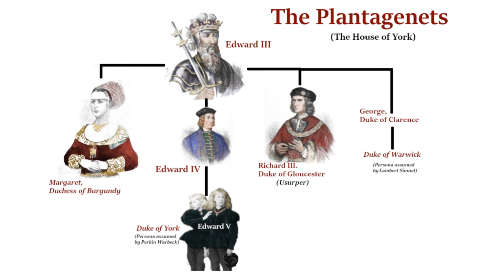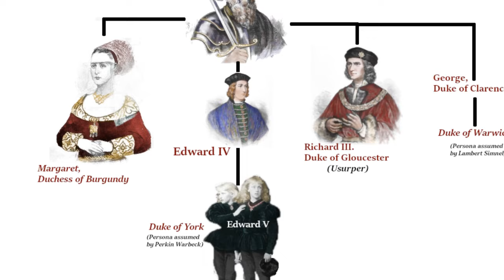Perkin Warbeck and the Fall of the House of York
Thrones and even dynasties were in the melting pot between the reigns of Edward III. and Henry 7.; so there were quite sufficient doubts and perplexities to satisfy the energies of any aspirant to royal honours.
Margaret, dowager-duchess of Burgundy, did not despair of seeing the crown of England wrested from the House of Lancaster, and determined at least to disturb King Henry's government if she could not subvert it. To this end she sedulously spread abroad a report that Richard, duke of York, the second son of Edward IV., had escaped the cruelty of his uncle Richard, and had been set at liberty by the assassins who had been sent to dispatch him.
This rumour, although improbable, was eagerly received by the people, and they were consequently prepared to welcome the new pretender whenever he made his appearance.

Credits: Music by Jeremy Soule and Gustav Holst. Used with permission.
The images used for Perkin and Lady Margaret come from two 19th century stage costume illustration books.